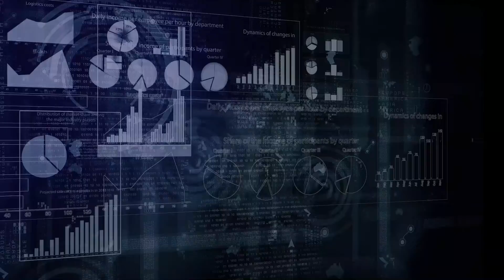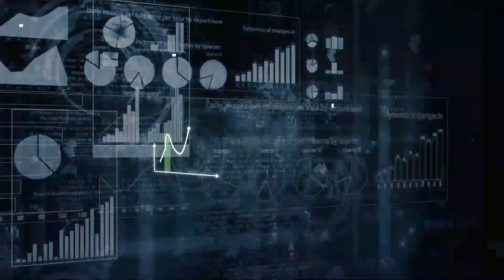[오늘의 미국] 일자리 사라짐, 실업률, 스몰비지니스 융자, 얼굴가리기 권고, 마스크 권고,민주당 전당대회 [4. 3 '20 USA]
[오늘의 미국 헤드라인 4. 3 '20 USA  ]

실업률이 거의 10년 동안의 장기하락을 끝내고 큰 폭으로 올라갔습니다.

미국은 3월 한주일 동안 약 70만 개의 일자리를 잃어 3.5%였던 실업률이 4.4%가 됐습니다.

실제로는 2천만 개의 일자리가 사라졌을 것이라는 게 전문가들의 계산입니다.

오늘 시작되는  스몰비지니스 융자신청에 대해 재무장관은 하루만에 돈을 받을 수 있다고 밝혔지만 사정은 달라 보입니다.

신청자도 많을 뿐더러 융자기관으로서는 승인하기 전에 정부의 보장 등 법적 다짐을 받을 부분이 많기 때문입니다.

또 하나 중요한 것은 이미 직원을 감원했다 하더라도 재고용하면 융자금에서 갚지않아도 되는 포기븐 융자금 부분의 혜택을 받을 수 있습니다.

이제 미국의 바이러스 감염율은 인구 1000명 당 한 명일 정도입니다.

바이러스 총책인 앤서니 파우치 박사는 모든 주가 Stay at Home 정책을 발효해야 한다는 입장을 밝혔습니다.

집에서 가족끼리도 거리두기를 해야한다는 주장이 강해집니다.

질병통제국은 밖에 나갈 때 얼굴을 가리도록 권고했고 일부 로컬 정부는 얼굴가리기 권고를 어길 때의 벌금을 천 달러로 책정했습니다.

지금부터는 업계에서는 농장과 너싱홈에서의 감염확산이 주목되고, 지역적으로는 미시건, 커네디컷, 인디애나 주가 워치대상입니다.

민주당은 7월로 예정됐던 전당대회를 8월로 옮겼습니다.